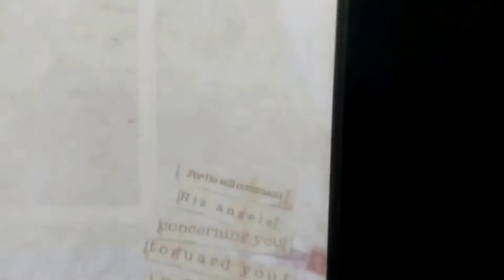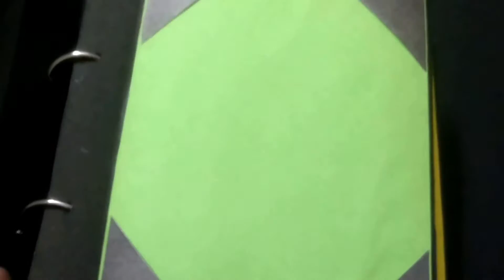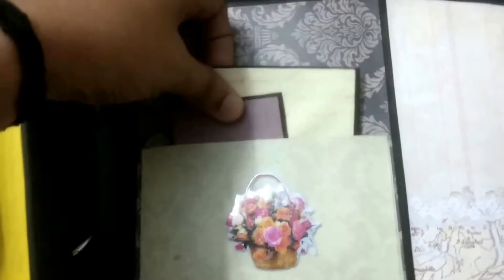Simple and Easy handmade scrapbook | Anju Govindan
Hi Folks,
Here is a scrapbook I made for a dear friend of mine. I took close to just 5-6 hours in making this.